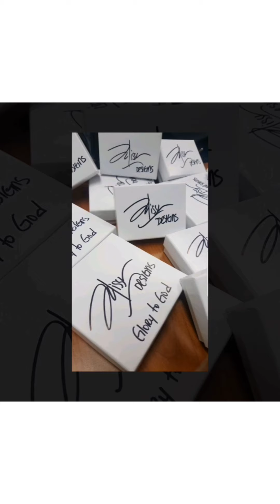The power of the mask, how we became part of a focus group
Hellow friends in this video I share my thoughts regarding these times, the mark of the beast and how one famkly once again got kicked out of an airplane because their child refused to wear a mask.